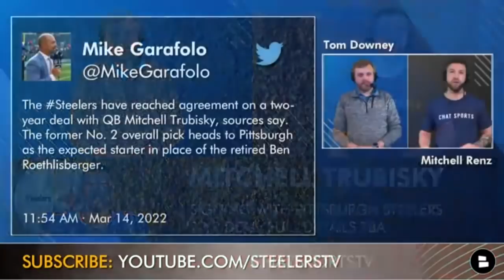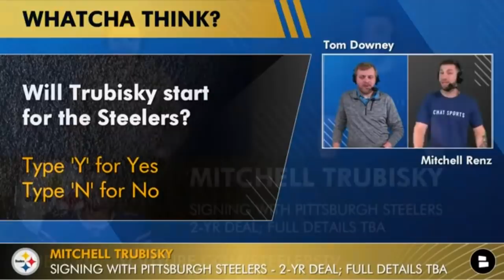BREAKING: Pittsburgh Steelers Sign Mitchell Trubisky To Compete For Starting QB | Contract Details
Pittsburgh Steelers free agency news kicks off with the signing of Mitchell Trubisky to a 2-year contract. The Steelers have been rumored to be in the mix for a Jimmy Garoppolo trade and also looking at drafting one of the top quarterback prospects in the 2022 NFL draft. Trubisky will come in and compete with Mason Rudolph for the Steelers starting quarterback position.

We are LIVE with our 2022 NFL free agency show on Chat Sports YouTube channel - watch

Steelers Fans! Answer the following questions in the comments section:
Grade the move of signing Mitchell Trubisky: A, B, C, D or F
Will Mitchell Trubisky start next season? Type ‘Y’ for Yes, Type ‘N’ for No

We have the best Pittsburgh Steelers videos on YouTube!